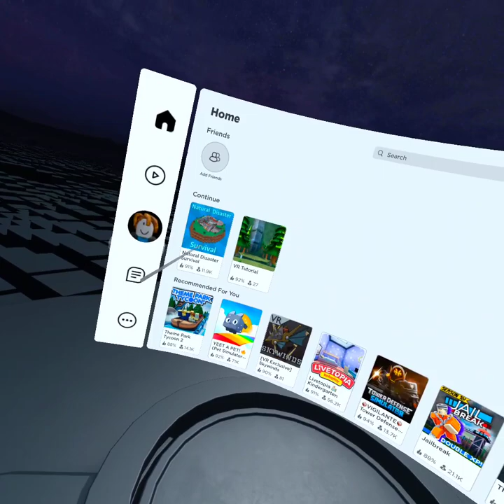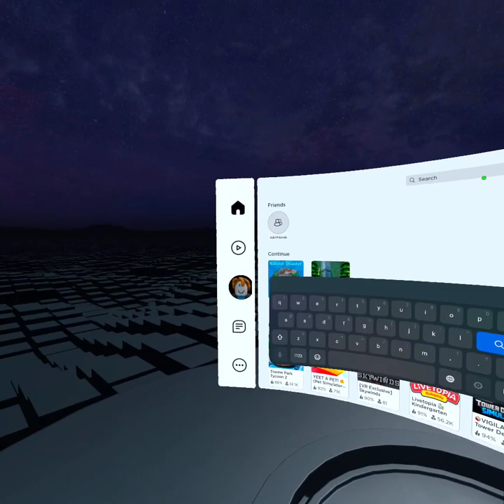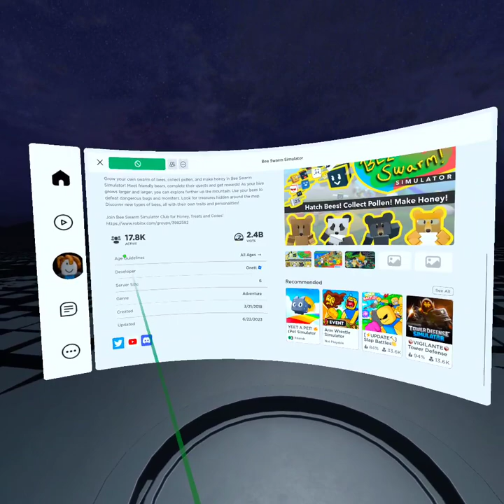Roblox VR Episode 2 - Pet Simulator X & VR Hands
In This Video I Play Roblox VR For The Second Time And Play Pet Simulator X & VR Hands. I Also Find Out The Sad News That You Can't Play Bee Swarm Simulator On VR.

Chapters:
00:00 Intro
00:18 (Trying To) Accept A Friend Request
00:58 Searching Up "Bee Swarm Simulator"
01:47 Pet Simulator X
14:42 VR Hands
18:27 Outro

RoadTo??Subs